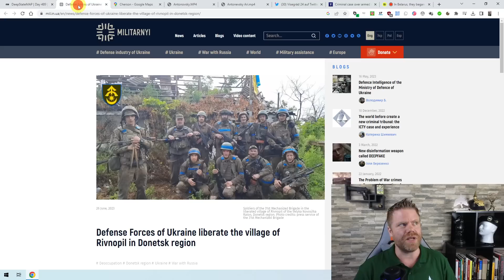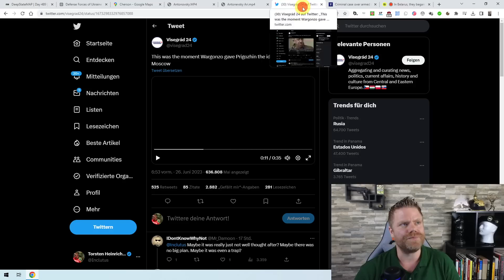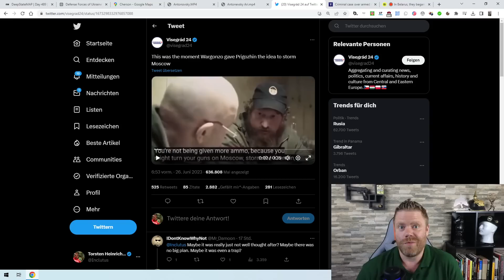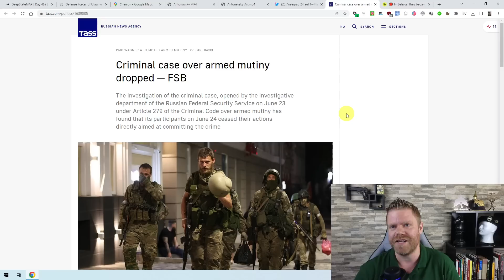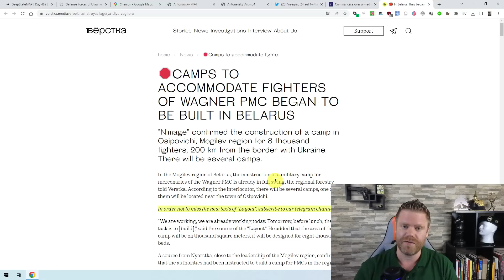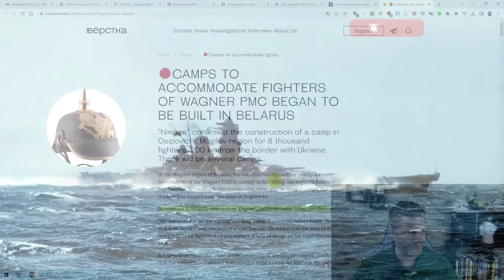Ukraine crosses Dnipro at Cherson, Rivnopol liberated, Wagner reconstituting in Belarus?